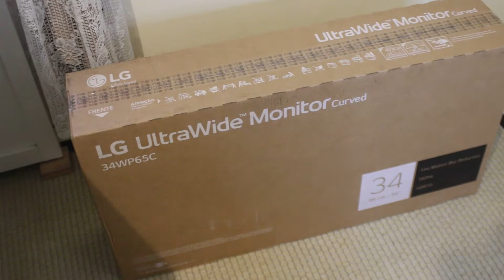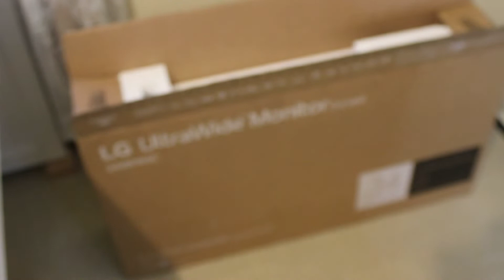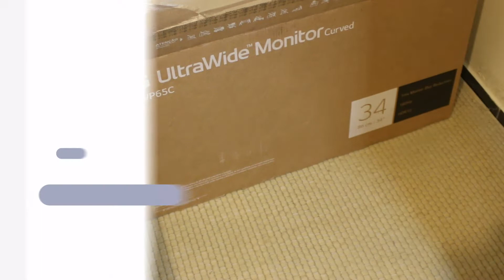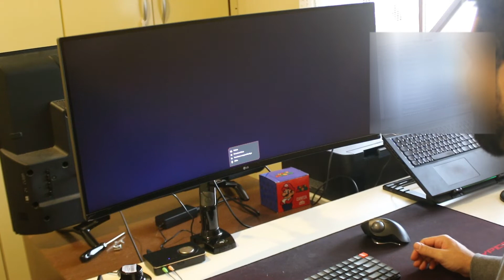Monitor Gamer LG 34 LED Ultra Wide Curvo- 34WR50QC-B - 160 Hz - QHD - Unboxing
Nesse vídeo eu mostro o Monitor Gamer LG 34 LED Ultra Wide Curvo, 160 Hz, QHD - 34WP65C-B, um dos melhores monitores do mercado

Monitores Gamer LG